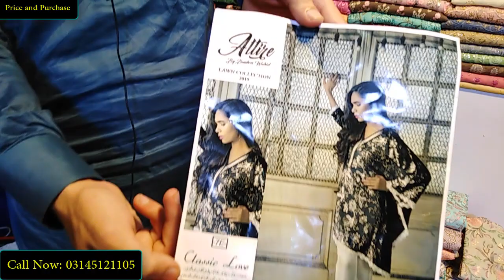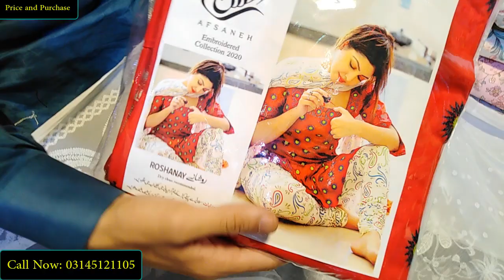Brands Lawn Master Replicas First Copy Price 2250 With Stuff Guarantee China Market Rawalpindi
Here in this video you can see a beautiful Lawn Replicas Collection. You can buy these dresses online. Delivery All Pakistan.